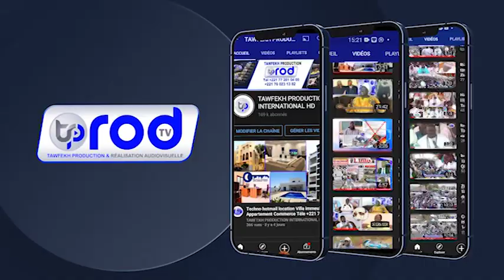Firi khassida ikfini Ak S.Abdoulaye Diop Bichri S.Malik fall Sur Touba TV PARTI 2